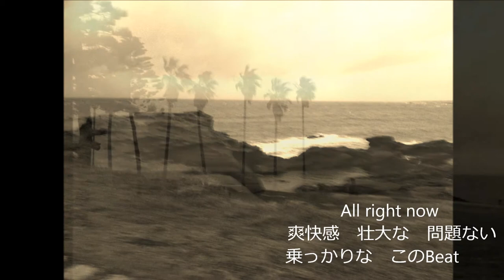想い出回想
korg D3200
Guitar:Gibson USA LesPaul standard'99改
keyboard:korg X50
Drum:bfd2
等々